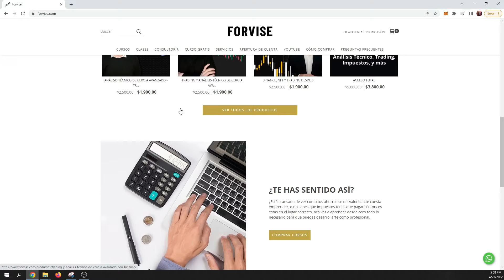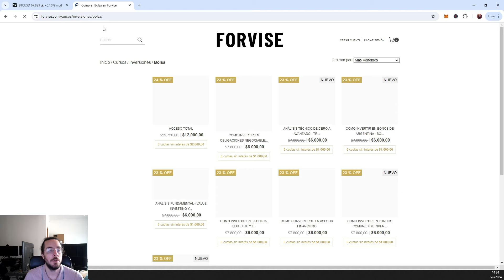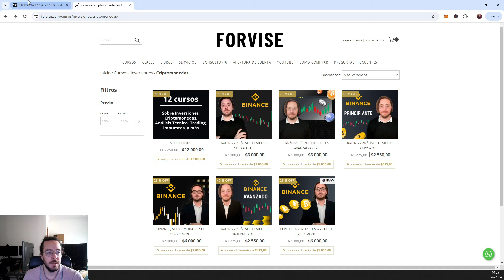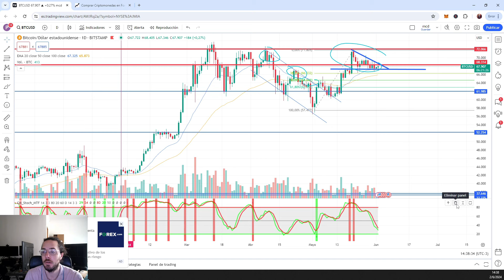🔥 BITCOIN comienza su CORRECCIÓN 📈 ANALISIS TECNICO y TRADING de CRIPTOMONEDAS en MAXIMOS